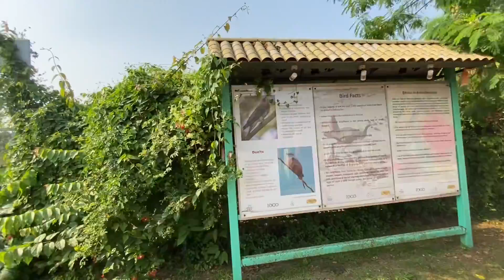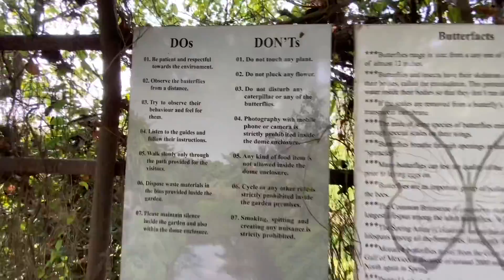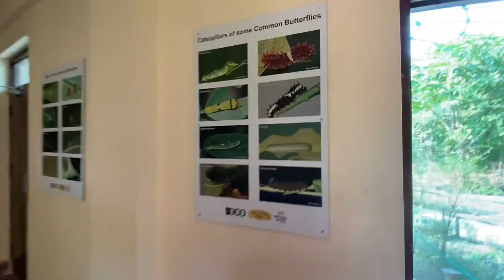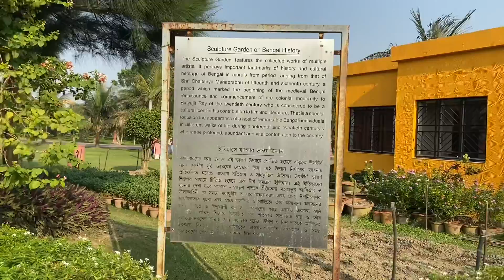Butterfly Garden||Mask Garden||Garden of Bengal History|Eco park new town||ইকো পার্ক ভ্রমণ|Avantika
Eco Park (or Prakriti Tirtha) is an urban park in New Town, Greater Kolkata and the biggest park so far in India. The park is situated on a 480 acres (190 ha) plot and is surrounded by a 104 acres (42 ha) waterbody with an island in the middle.

The Eco Tourism Park is open on -
Summer Timing (1 March to 31 October) Tuesday to Saturday - 2:30pm to 8:30pm
Sunday & Holidays - 12Noon to 8:30Pm
Winter Timing (1 November to 28 February)
Tuesday to Saturday - 1:30pm noon to 7:30pm
Sunday &Holidays - 11am to 7:30pm
This park is closed on Monday.

Park entry charge -30/- (children 3years and above full ticket required) (no separate enter ticket for this Gardens)

Gate no. 3 - Butterfly Garden, Mask Garden, Ghum Station, Garden of Bengali History

Butterfly releases Event - 70 rs

If you love this video do like👍,share & Comment.

Editing by - Avantika